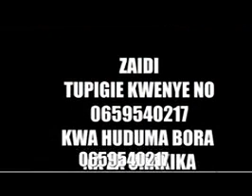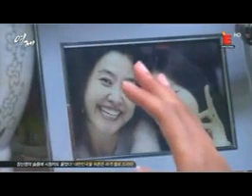Empress ep4 imetafsiriwa kiswahili